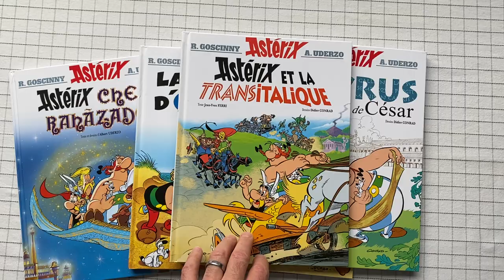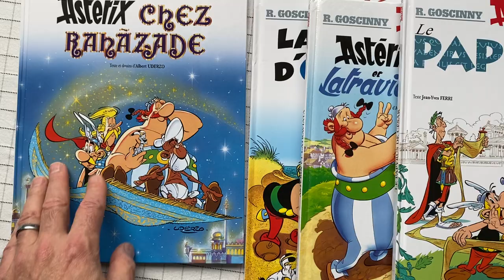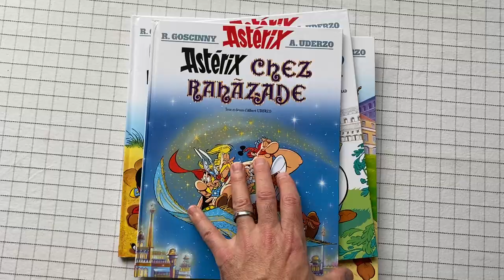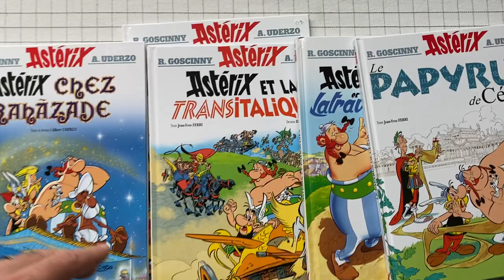Asterix comics, by Goscinny, Uderzo, Ferri, and Conrad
From my library: Assorted Asterix comics. The classic comic. Note that the people working on Asterix comics have changed over the years, and rather than specify who did what in each of my editions, I just named a bunch of them.

Note also that I said Belgian, when it was really started by two French guys. Thanks,